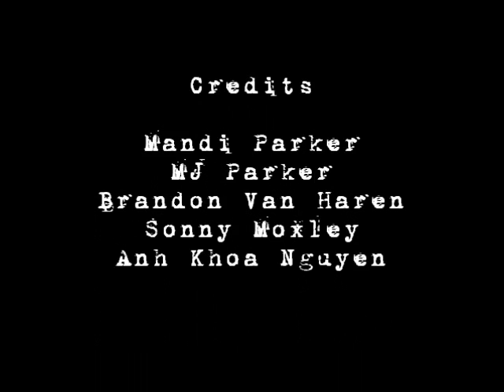Majestic Demo - Color Filter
Spring 2013 Capstone UBalt Seminar class. Final project. Demo.